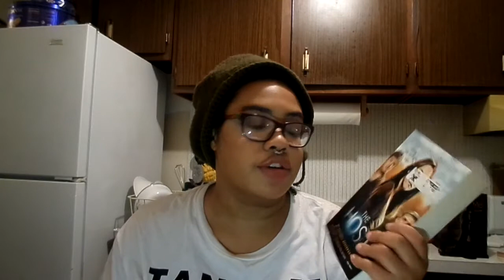February Books Of The Month|| 2016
Last month I read Reawakened by Colleen Houck, and the Asylum series by Madeline Roux. What should I read next? If you've read these books, what did you think?

xoxo